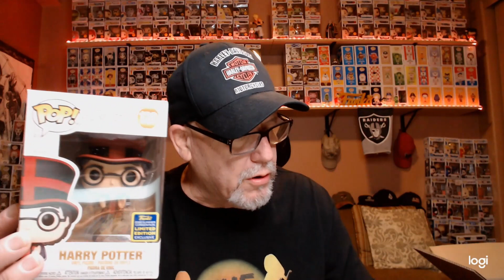$75 JNavoToys Hunt for the Flocked Cowardly Lion. Box #1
Box #1 of 2. As always, this is a favorite company of mine to get Mystery boxes from. Most are guaranteed full value boxes. That is a rare thing nowadays. JNav seems to make it happen many times a month! Be prepared of if you are thinking of ordering. His boxes sell out very quickly. As a matter of fact (I am typing this on 12/7), today his boxes sold in less that 1 minute. You MUST be prepared and ready to go if you expect to get a box (I got two today). Same thing with Pop King Paul.

JNavoToys:
JNavoToys.com

Link to my PPG for sale/trade list is below. Feel free to make an offer. The prices you see are the PPG/Mint prices (not all the pops I have are mint). I will take pictures of any Pop(s) your interested in and tell you of any box flaws I can find.

To send me things to open on my channel:
AirPopControl
Tubac, AZ. 8564

A few of The channels that I watch,

If you want to send Franchise Kicks anything to unbox on youtube, please send all packages to his UPS Mailbox below:
 Clint Miller 484 E. Carmel Dr. #127  Carmel, IN 46032

FunkoAsylum: Funko Asylum on Facebook!